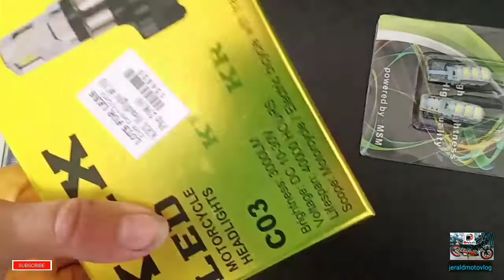How to battery drive mio/Change LED light ang Park light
HOW TO BATTERY DRIVE MIO . //CHANGE PARK LIGHT//CHANGE LED LIGHT
EASY TO WORK. 😊😊😊